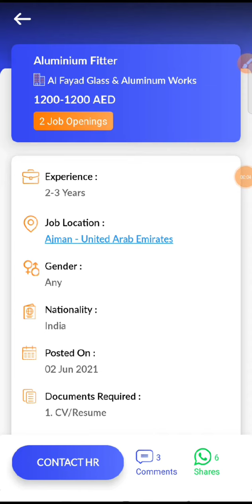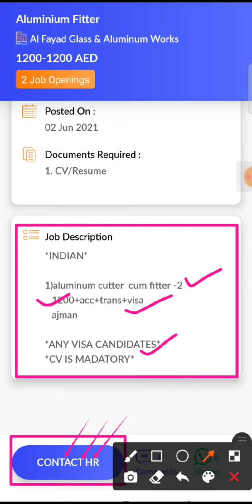JOB IN UAE/ Role: Aluminium Fitter/Company: Al Fayad Glass & Aluminum Works/Salary: AED 1200 - 1200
10...Check out this job opening on the Skillbee app that is available for you:

Role: Aluminium Fitter

Company: Al Fayad Glass & Aluminum Works

Openings: 2

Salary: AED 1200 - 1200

Experience: 2 - 3 years

Job Location: Ajman - United Arab Emirates

Follow SkillBee :-